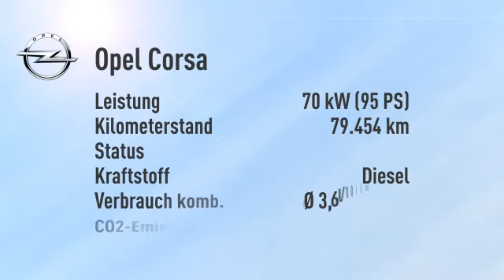Opel Corsa Corsa 1,3 CDTI 150 Jahre Opel ecoFlex Alu Blueto